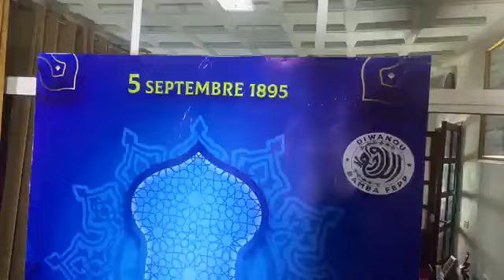1:45 / 9:3805 Septembre avec le Guide de la révolution pacifique, le Général Kara à Firdawsy Mermoz